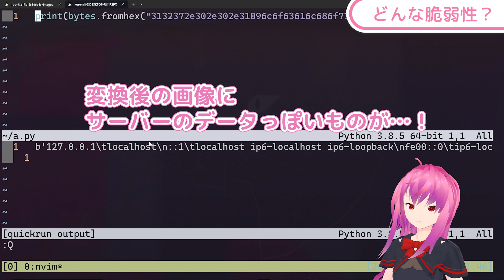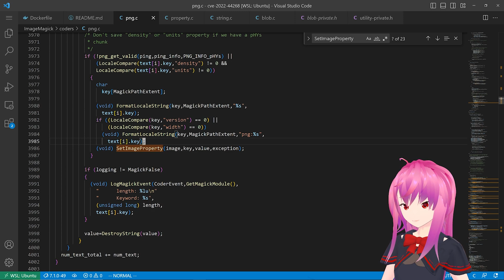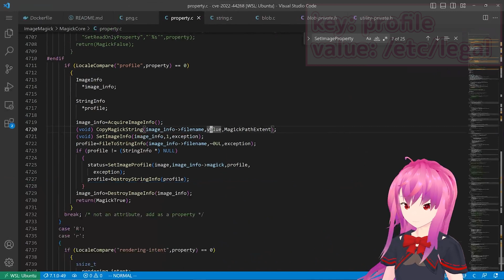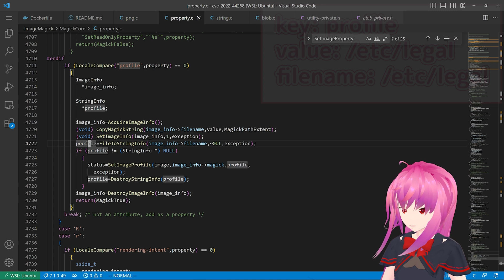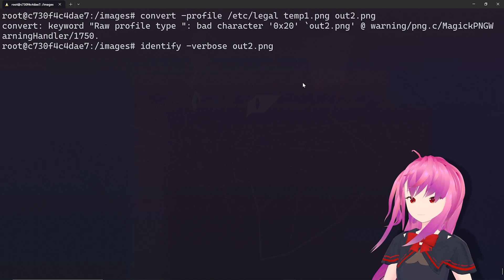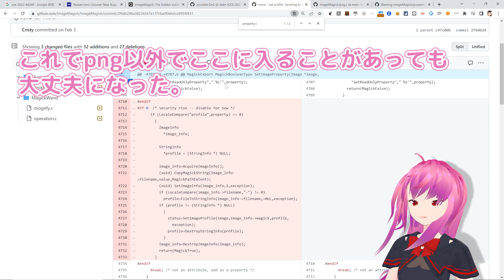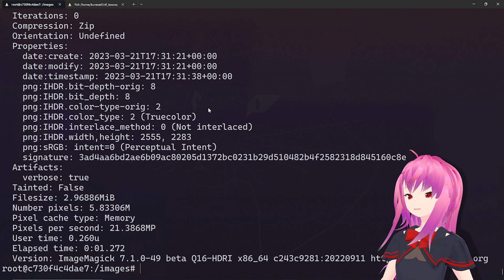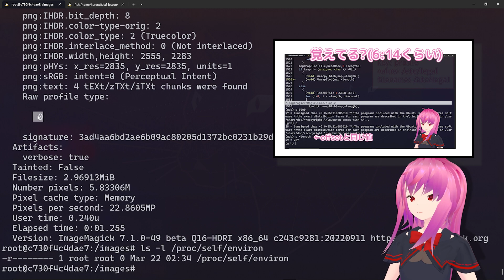【ImageMagick】ImageMagickであった情報漏洩の脆弱性を詳しく解説！【cve-2022-44268】【悪用厳禁】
今日は久々の脆弱性の解説！
ImageMagickでpngからpngへの画像変換をしたときに、出力される画像にサーバのファイルが含まれてしまっている？なぜ？
あまり独自の調査を含めてあまりググっても出ない内容をたくさん書いているのでよかったら見てください！

00:00 脆弱性の概要
01:27 詳細な攻撃手法の理解
02:55 ソースコードリーディング
07:49 脆弱性が埋め込まれた経緯
09:23 ImageMagickの修正
10:53 軽減策
13:30 /proc/self/environが0byteになる理由
15:17 おしまい！

利用したImageMagickのバージョン: 7.1.0-49 (commit hash: 7a3f3f1bdbcc95a212a45484fab76225d84e289c)
最新のソースコードで参照したcommithash: 852a723f1ea8a4dbf204f013173eb4e17ce4f0c1